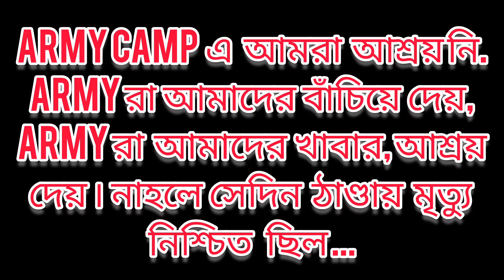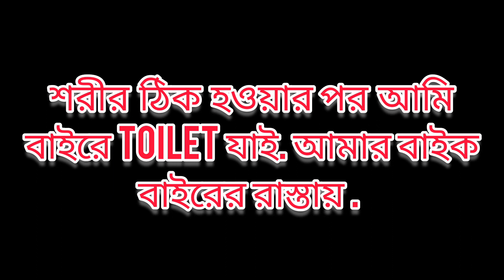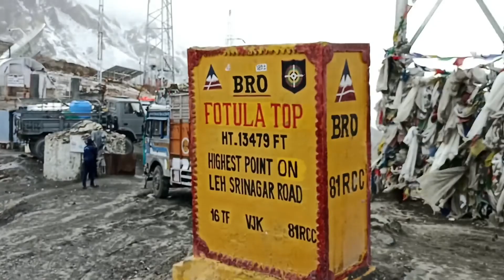LEH(LADAKH) BAIK RIDDING. JUNE, JULY, AUGUST is best time। no OCTOBER, NOVEMBER। SOM ROY XYZ ।